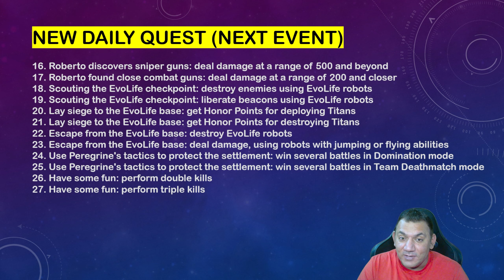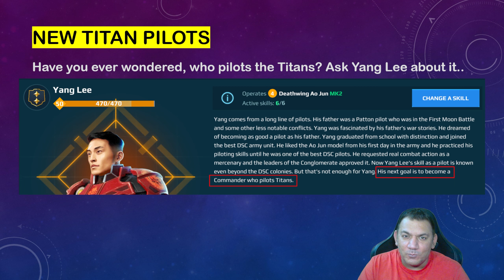🔥 New Titan Pilot, New Event & Scavenger Heimdall : Breaking News : War Robots WR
In this video, i will show you the breaking news of titan pilot, new event & scavenger Heimdall
System Specifications:
➤ CPU: AMD 5000 Series Ryzen 5 5600X
➤ GPU: Nvidia GeForce® GTX 1650
➤ RAM: Corsair Vengeance 32 GB (2 X 15 GB)
➤ SSD: Samsung 870 EVO 500GB
➤ HDD: Seagate BarraCuda 4TB Internal Hard Drive HDD